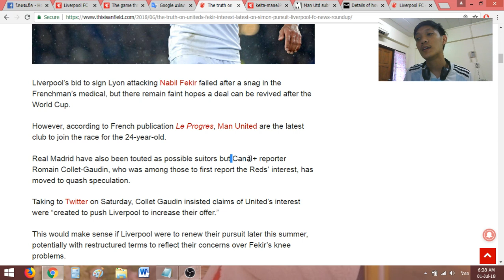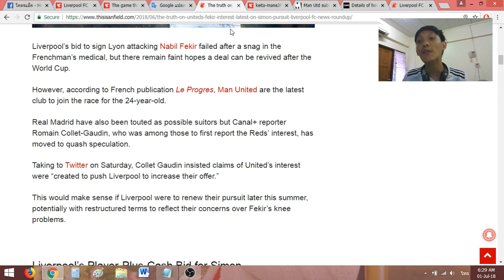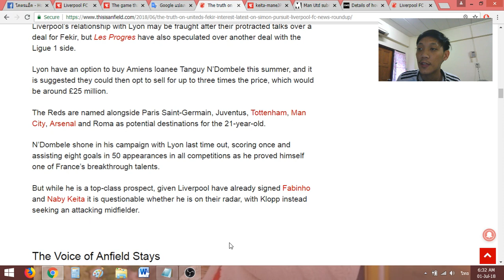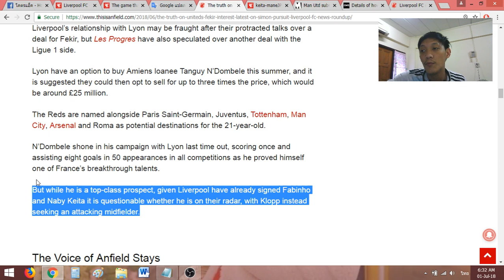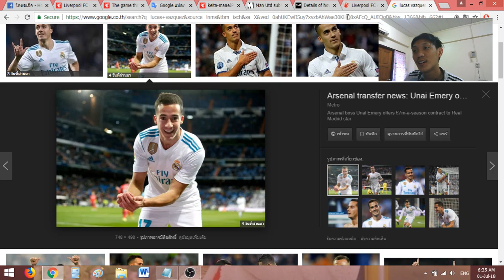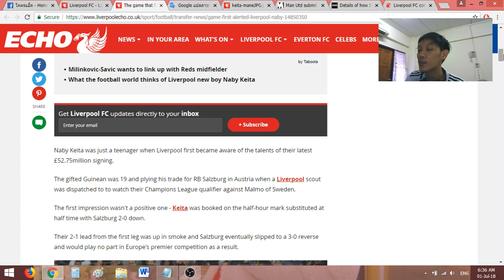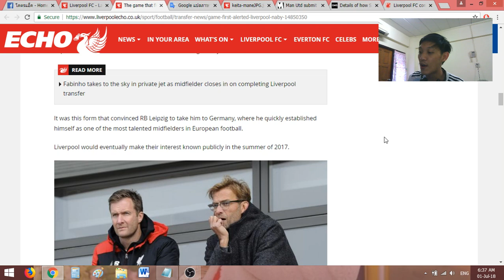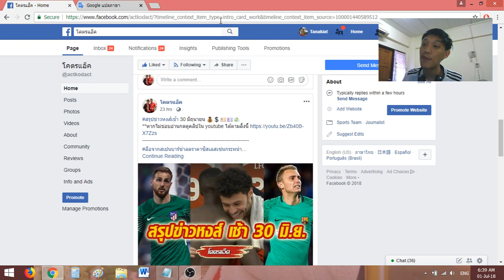สรุปข่าวลิเวอร์พูล (เช้า 01-07-61) - ผีแจมหงส์ล่าเฟคีร์จริงหรือ?, เบื้องลึกดีลเกอิต้า และอื่นๆ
ติดตามข่าวสาร, บทความดีๆ และไลฟ์สดเกี่ยวกับเรื่องหงส์แดงได้ที่เพจ